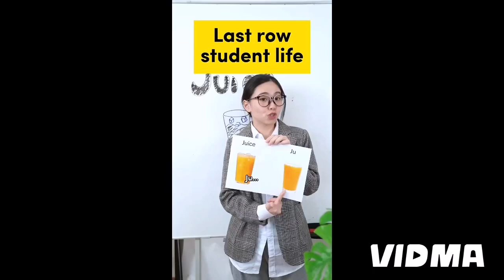random video i made from vidma for no reason at all